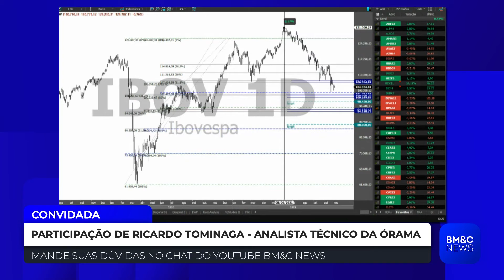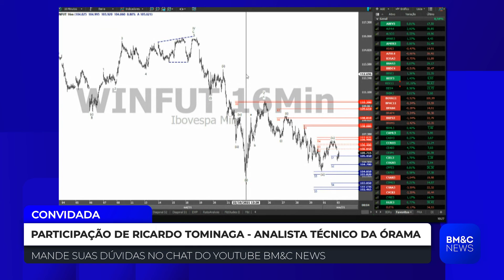IBOV: Tominaga não vê tendência de alta para Ibov no curto prazo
Ricardo Tominaga, analista técnico da Órama, fala de perspectivas para o índice da Bolsa (IBOV) até o fim do ano.